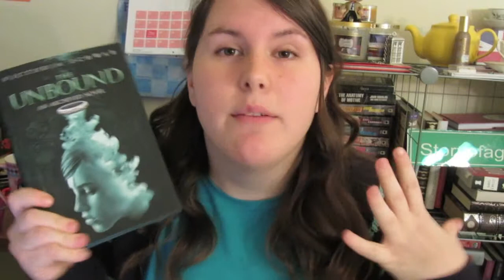Review: The Unbound by Victoria Schwab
I've had this filmed for a while but just never got around to editing it. Loved the Unbound though. Warning: slight spoilers abound.